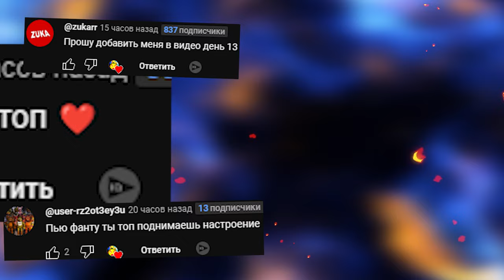POPPY PLAYTIME В ЛАБИРИНТЕ ГОНЯЮТСЯ ЗА НАМИ NEXTBOT Garry's Mod